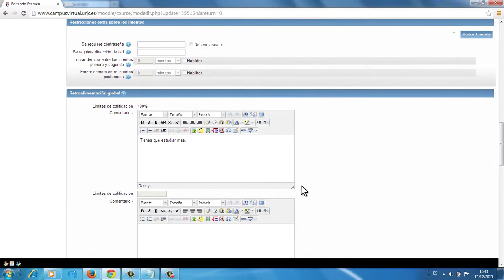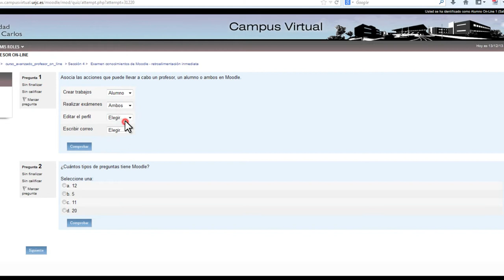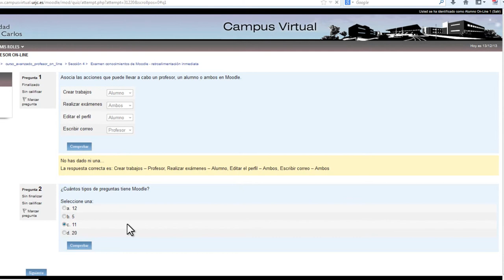Crear examen tipo "Retroalimentación inmediata" (Moodle)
Vídeo explicativo sobre cómo crear un examen tipo "Retroalimentación inmediata". En este vídeo se hace un recorrido a través del perfil del profesor y el alumno para observar el comportamiento de lo que visualiza uno y otro en este tipo de exámenes.